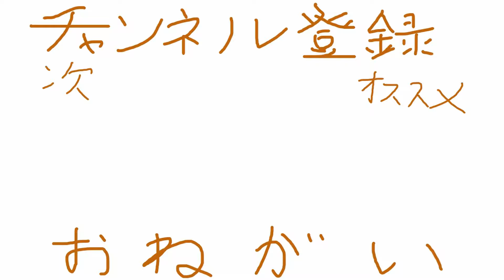俺の変身！！【仮面ライダーバトライド・ウォー創生】#3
おもいにーもつをー